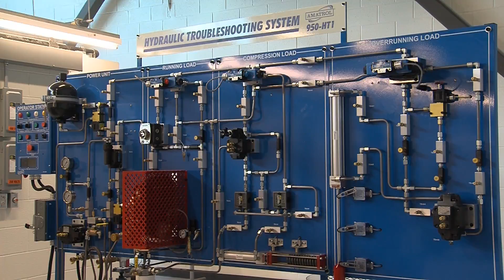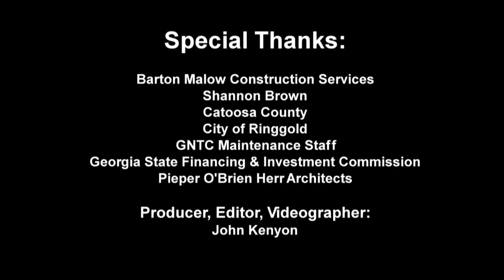GNTC | Catoosa County Campus Ribbon Cutting Ceremony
GNTC held a ribbon cutting ceremony for the brand new Catoosa County Campus in Ringgold on Sept. 19, 2016. The new campus focuses on programs that will supply the advanced manufacturing industries with skilled workers. Additional programs preparing students for health, business, and service industry occupations are also offered at the 12-million dollar facility.

Stop by the campus at 6450 Alabama Highway in Ringgold or visit us on the web at GNTC.edu.